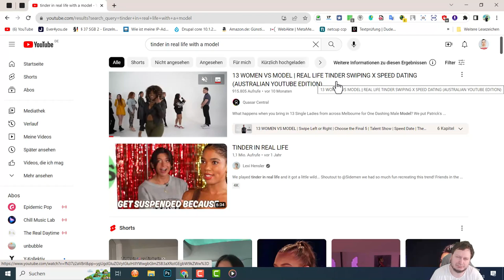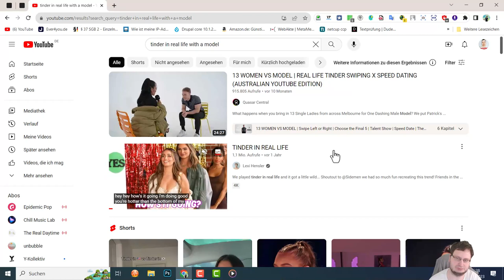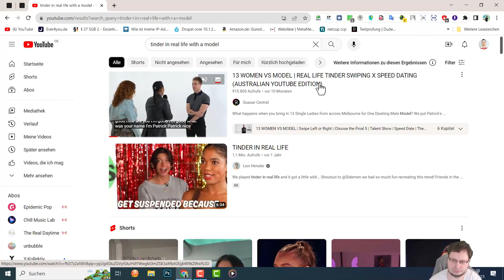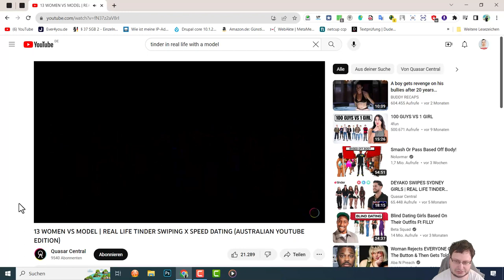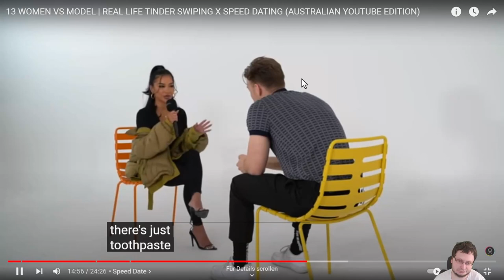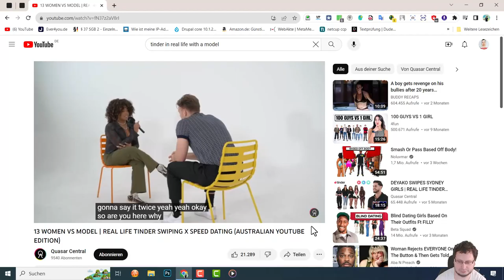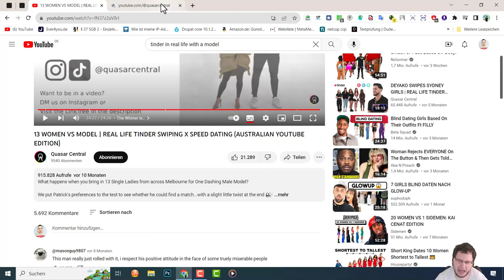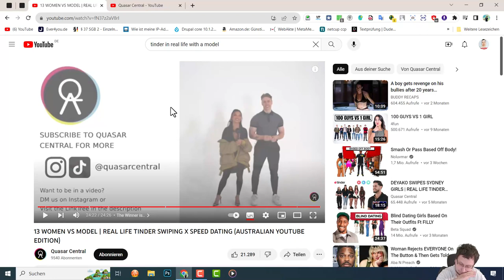Dating Show mal was anderes! 13 Frauen VS 1 Model!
BESCHREIBUNG:
              [Dating Show aus Australien, analysiert und reagiert.]
Es ist schon erstaunlich, wie viele YouTuber diese Dating-Show in ein falsches Licht gerückt haben: Coaches, Trainer, YouTuber wie Jules Bam, Jasmin Gnu usw. haben sich die Bubble angenommen. Aber sie alle sind gescheitert, weil sie alle diese Dating-Show aus einer sehr kleinen Bubble heraus betrachtet und analysiert haben. Gut, dass es mich gibt, den polnischen Juden, der sogar eine Nahtoderfahrung hatte und seit seiner Kindheit Visionen hat. Der zum Super Edition Wesen geworden ist und dir die Wahrheit zeigen kann und die Dating Show aus einem sehr neutralen und vor allem positiven Blickwinkel analysiert und darauf reagiert hat.

Vielleicht kannst du etwas aus diesem Video mitnehmen. Wer weiß? Wenn du es ganz anschaust. 😙😊😉